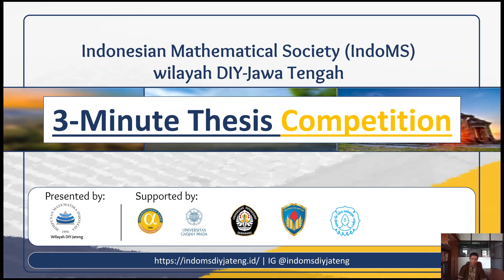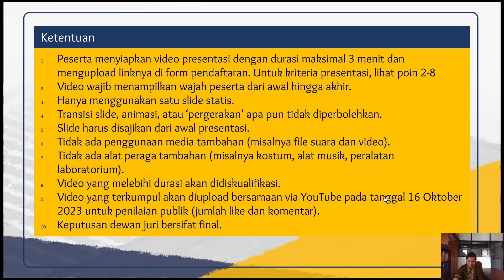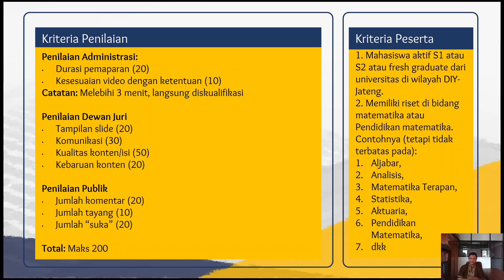Penjelasan Kompetisi 3 Minute Thesis IndoMS DIY Jateng